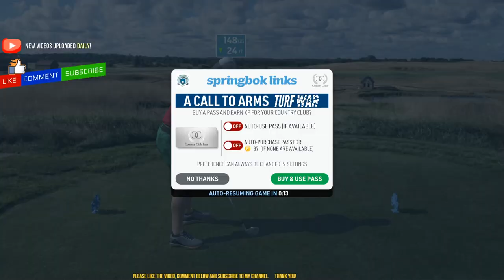WGT Golf. Two more birdies @ Erin Hills for another win.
WGT Golf. Unfortunately I just missed the birdie on hole #1, but the remaining two holes were no problem.